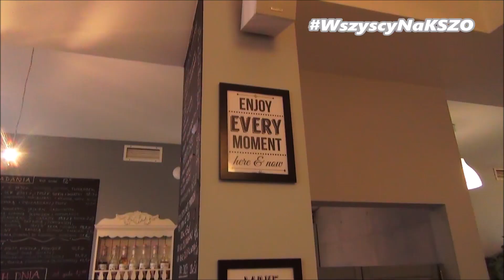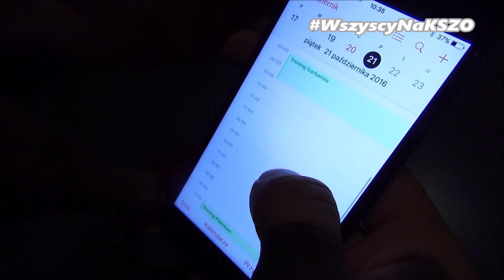WszyscyNaKSZO - zapraszamy na hit jesieni!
W sobotę o godzinie 13 czeka nas w Krakowie trzecioligowy hit jesieni. Przy ulicy Rydlówka 23 zagramy z wiceliderem - KSZO Ostrowiec Świętokrzyski.

Mecz z KSZO będzie ostatnim jesiennym spotkaniem ligowym na naszym stadionie. Tym mocniej zapraszamy więc na ten mecz wszystkich sympatyków Garbarni!